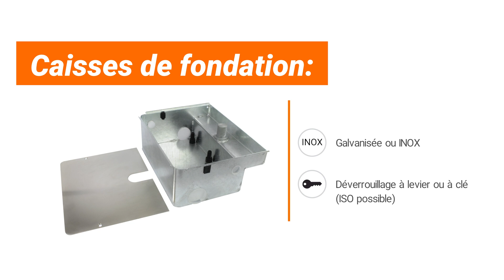Cardin Elettronica - Série HLXCORE - Automatismes enterrés pour portails battants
La série d'automatismes enterrés pour portails battants Cardin HLXCORE est la solution parfaite pour toutes les installations où l'automatisme ne doit pas être visible tout en étant versatile et fiable.

HLXCORE: l'automatisme disparaît.

Cardin Elettronica SpA
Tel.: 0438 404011